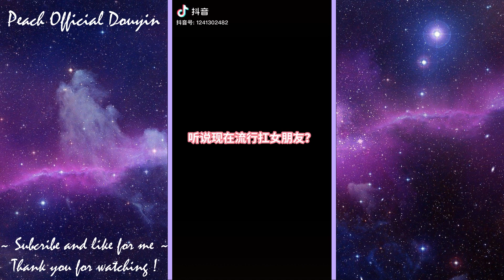[抖音] HOT Trend "Chụp hình kiểu năng lực của bạn trai X Chụp hình trên giường X Biến hình đáng yêu"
Tổng hợp thêm nhiều video mới về 3 trend hot nhất hiện nay trên Douyin ~ Do mình làm video khá sớm nên bỏ lỡ 1 số video hay nên tổng hợp lại cho mọi người xem nhaaaa
Peach Official Douyin - Kênh của 1 cô gái cuồng Tiktok Trung Quốc
~ Mọi âm thanh, hình ảnh trong video thuộc : 抖音 (Douyin)
~ Để lại comment cho mình biết bạn đã xem nha, love youuuuu

- VUI LÒNG KHÔNG ĐEM VIDEO RA NGOÀI NẾU KHÔNG CÓ SỰ CHO PHÉP CỦA MÌNH -